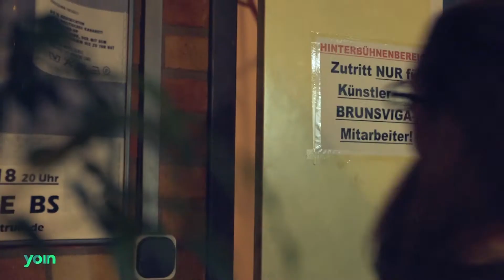yoinarts - Comedian Tan Caglar Teil 1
Kim trifft Comedian Tan Caglar kurz vor dessen Auftritt in Braunschweig. Und dann geht es los: 90 Minuten Sit-Up Comedy und Solopower. Tan lädt zudem Kim noch auf eine Spritztour durch seine Heimatstadt Hildesheim ein. Kann das gut gehen?